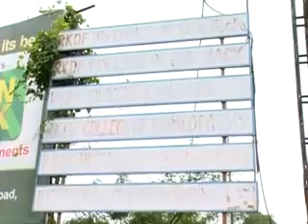News Night: National Wrap: Top National news at a glance (Hindi)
News Night: National Wrap: Top National news at a glance